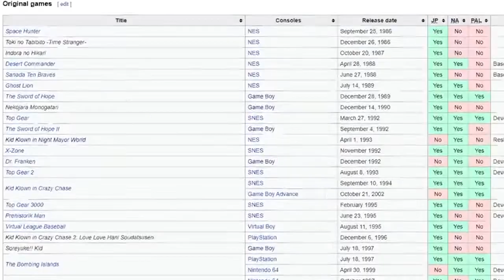The Countless Copies of Crazy Castle - Retro Rapidfire